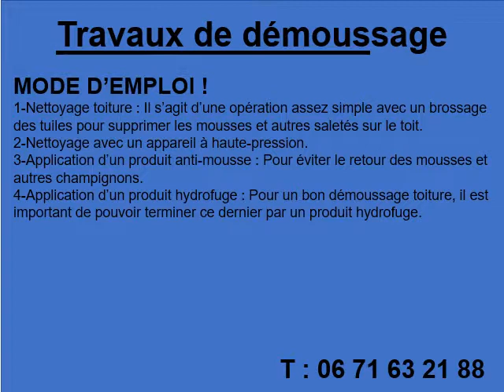Travaux de démoussage à La Ravoire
Travaux de démoussage à La Ravoire au 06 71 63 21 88
Pour tous vos travaux de démoussage, pensez ALPE DEC